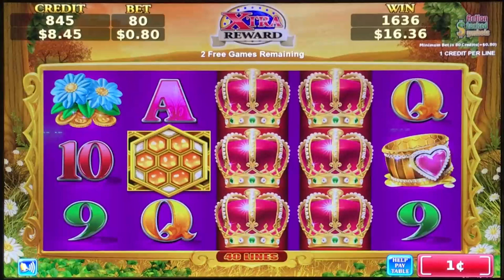Lucky Honeycomb Hot Boost slot machine bonus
Played at: Chukchansi / Konami
When: 2017